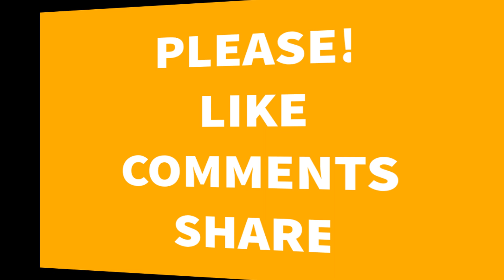Study Pets May Make Kids Healthier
Having a puppy or feline in the house when kids are not as much as a year old may mean the children confront less medical issues later in their childhoods, another investigation led in Finland has found- - with mutts offering more prominent potential insurance than felines. CNN.com has more:

The examination, distributed in one month from now's issue of Pediatrics, took after 397 youngsters from before birth to age 1, and noticed the circumstances they had contact with either a puppy or feline every week.

In spite of the fact that it's an entirely regular thing to see infants with minor respiratory issues and ear contaminations, specialists found those children who had more connection with creatures appeared to have less of these issues and required less solution, notwithstanding when they were wiped out.

Despite the fact that children living with felines were as yet ensured, their assurance was not as solid as those infants who lived around pooches. Furthermore, kids living in homes in which mutts went all through the house all the more frequently appeared to have the most reduced danger of contaminations.

Despite the fact that specialists recognize more research is required, they say there's something in regards to creatures that influence a baby's resistant framework which can ensure against certain youth contaminations.